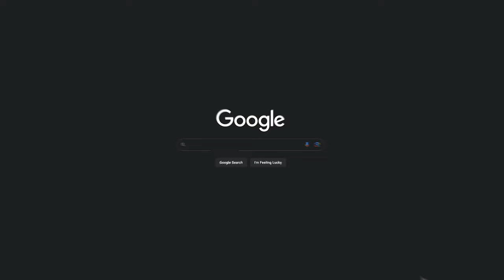Raheem Mostert & Alec Ingold On Going Undrafted, Overcoming Adversity & Finding Success w/ Dolphins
Miami Dolphins fullback Alec Ingold joins Raheem Mostert on today's new episode of Relentlessly Motivated. Together, Alec Ingold and Raheem Mostert talk about their undrafted NFL journeys and how they overcame adversity and found success with the Miami Dolphins. Alec and Raheem also talk about the importance of giving back to the community and what it means to be relentlessly motivated. Later in the episode, Raheem Mostert talks about why he started the podcast and reveals what fans can expect from each episode. Tune in for another great episode of Relentlessly Motivated with Raheem Mostert!

Miami Dolphins star RB Raheem Mostert shares the stories of athletes, business leaders, and people who have overcome insurmountable odds to achieve great success. By spotlighting these inspiring journeys, Raheem shines a light on the side of success not typically discussed. Presented by The Mercury Podcast Network.

TIMESTAMPS
00:00 - Intro
03:02 - Being Relentlessly Motivated
09:34 - Alec’s Foundation & Giving Back
16:31 - Journey as an Undrafted Free Agent
24:32 - Overcoming Adversity & Finding Success
28:10 - Why Raheem Started Relentlessly Motivated